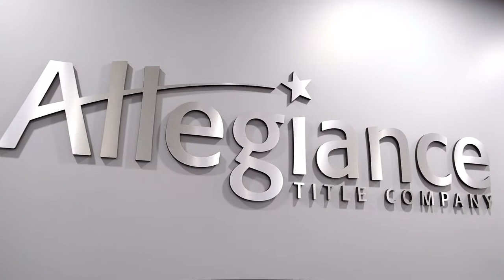Take a peek inside Cafe Brussels, the ONLY Belgian restaurant in Houston, TX.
Tour the wonderful Cafe Brussels, meet the owner and see the delicious food!

Thank you to our Community Sponsor Allegiance Title Company Memorial for sponsoring this video!